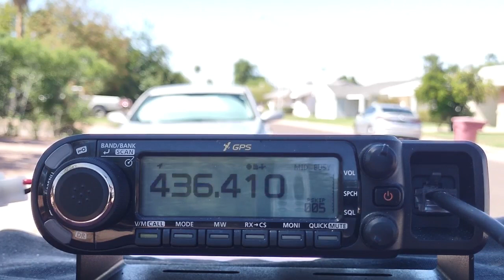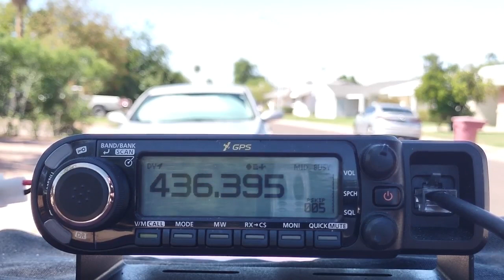D-Star (and FM) via TEVEL-2 - 16 September 2023 @ 1801-1806 UTC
WD9EWK working the TEVEL-2 satellite using D-Star digital voice and FM from Scottsdale, Arizona (DM43), on Saturday 16 September 2023 at 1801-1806 UTC. This was a 52.7-degree pass to the west of central Arizona. WD9EWK worked N6UTC in southern California (DM03) using D-Star and FM during this pass. Other stations heard in FM were W7JWC and N0GVK.

The WD9EWK station had an Icom ID-4100A 2m/70cm FM/D-Star mobile radio and an Elk Antennas handheld 2m/70cm log periodic.